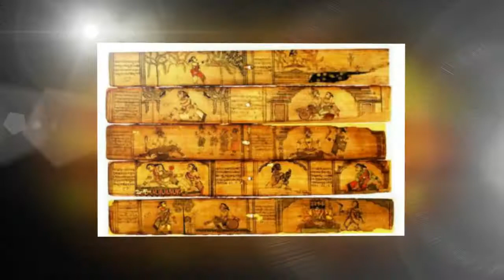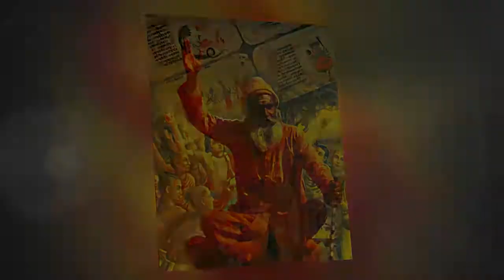Power Of Lord Shiva Photo llఈ ఫోటో పూజా మందిరంలో ఉంటే అదృష్టం మీ వెంటే ఉంటుంది